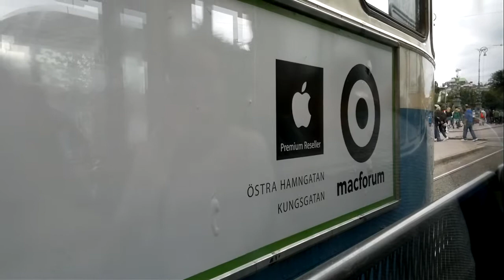A short bus ride from Lilla Bomen to Korsvägen in Göteborg